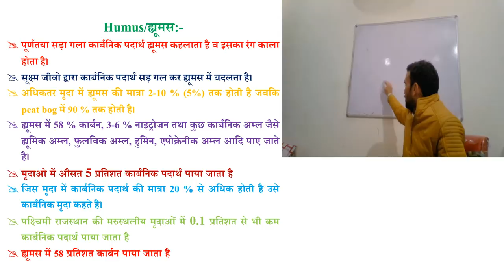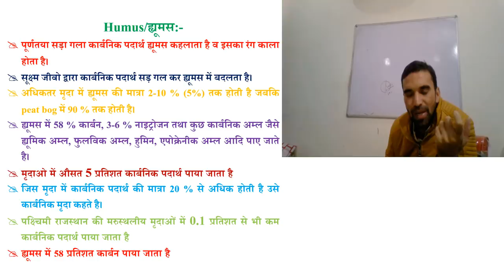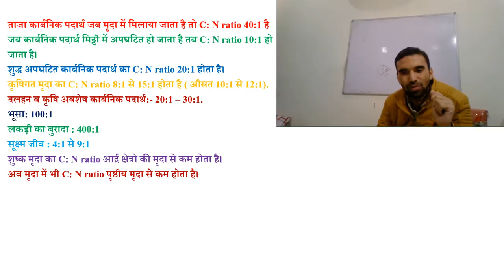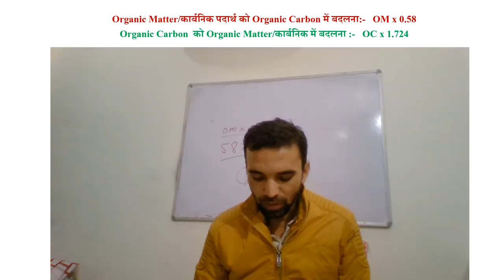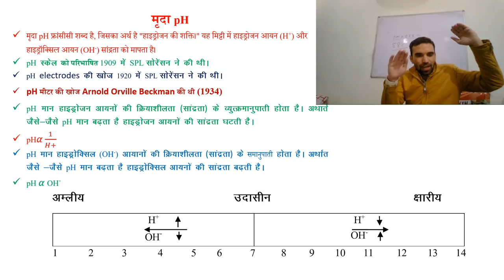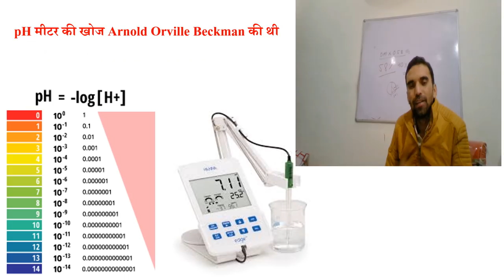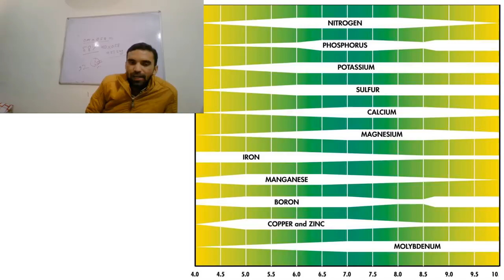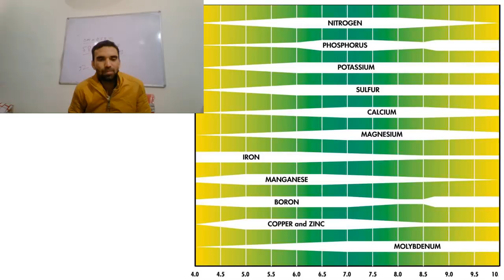Soil pH, C:N Ratio and Humus IBPS AFO for AAO, ADO, RAEO, UP TGT PGT SADO, AFO, NFL, FCI by BR DALL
I am Bhani Ram Dall. This video is related to Soil pH, C:N Ratio and Humus. This video is most important for all agriculture competitive exam like IBPS AFO, AO, Pre-PG, ICAR, JRF, JET, BHU, Agriculture Supervisor, कृषि पर्यवेक्षक many more
Agriculture Success(Hindi Medium)